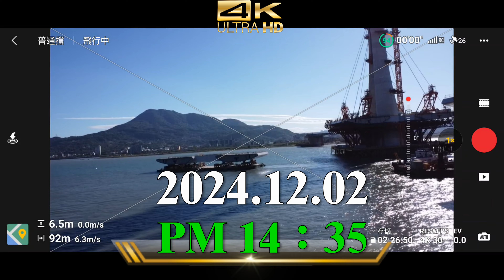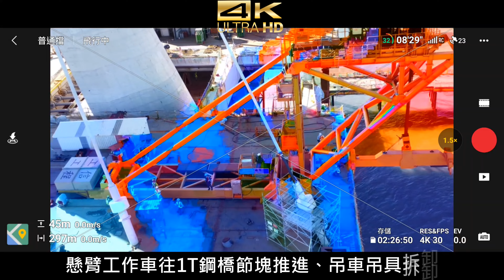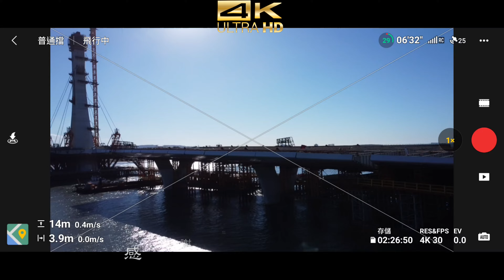2024.12.02 PM 14：35 空拍淡江大橋—空拍機雲台故障，懸臂工作車往1T鋼橋節塊推進、吊車吊具拆卸，2T鋼橋節塊從台北港用平台駁船載運抵現場【1690】4K